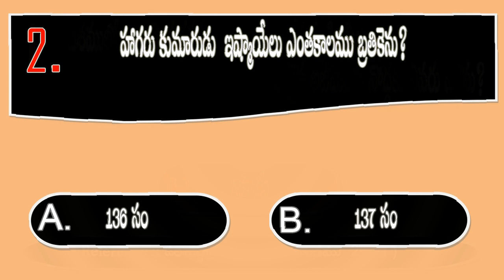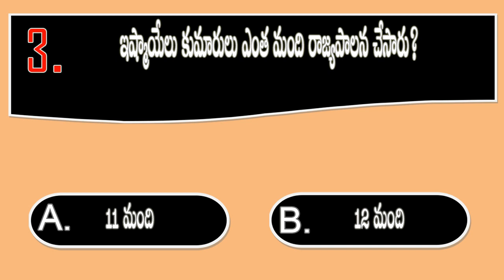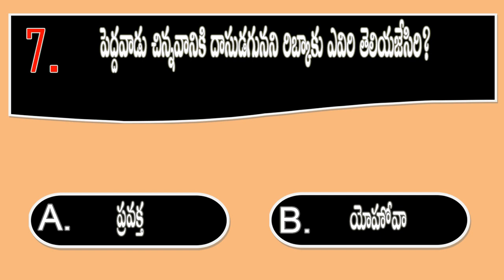BQOT470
youtube Creator Studio  (19th Floor - Bobby Richards .Mp3)